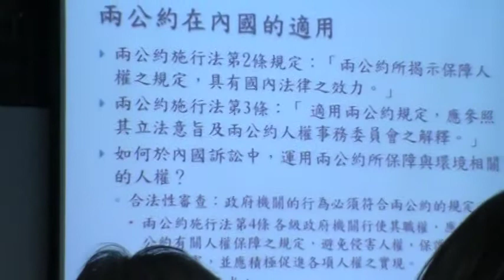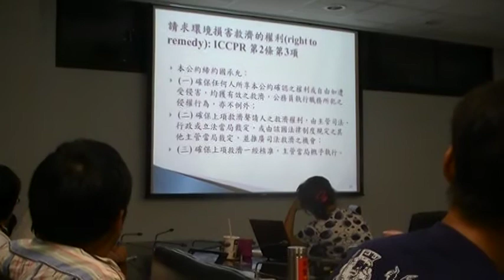張文貞教授講評如何連結兩公約在國內環境相關訴訟MOV0c3